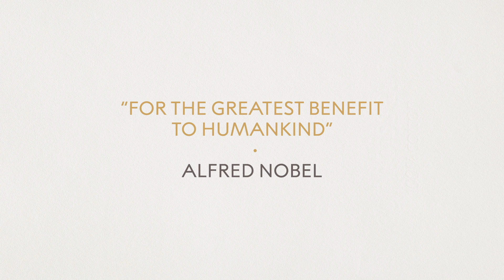Martin Chalfie: Don't be afraid to try a weekend experiment on the side!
Chemistry Nobel Laureate Martin Chalfie gives his advice on how to do creative science.

Dr Chalfie visited Brazil from 24-26 September 2014, as part of the Nobel Prize Inspiration Initiative. Learn more about past and upcoming NPII meetings